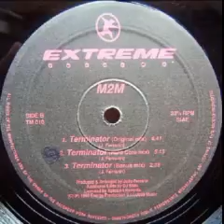M2M - Terminator - 1992